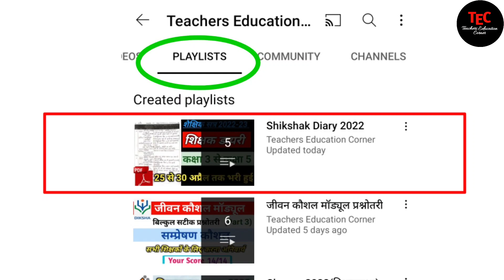30 जुलाई तक bhari hui shikshak diary pdf | Shikshak Diary Class 1 | Vidya pravesh shikshak diary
सत्र 2022-23 Shikshak Diary School readiness activities के साथ | शासन के नए निर्देशानुसार शिक्षक डायरी कक्षा 1 प्राथमिक स्तर 25 to 30 July 2022

Queries Covered:
school readiness program
vidya pravesh
school readiness activity
vidyalaya taiyari module
vidyalay taiyari
vidya pravesh programme
vidya pravesh kya hai
vidya pravesh karyakram kya hai
school readiness gatividhi
school readiness programme kya hai
school readiness kya hai
class 1 shikshak diary pdf